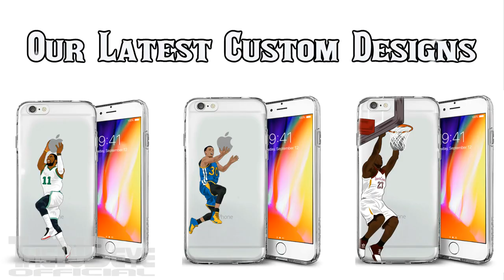Nemanja Bjelica Tries To END Chris Paul's Career | Hard BUMP-IN Foul on CP3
Nemanja Bjelica vs Rockets Full Highlights (16PTS 8REB 2AST 2STL 18MIN) April 18, 2018 | WCR1 G2

Chris Paul vs Timberwolves Full Highlights (27PTS 3REB 8AST 3STL 1BLK 29MIN) April 18, 2018 | WCR1 G2

Chris Paul UNREAL Circus Acrobat Layup after Crossover on Nemanja Bjelica

Minnesota Timberwolves 82:102 Houston Rockets 2017/18 NBA Playoffs